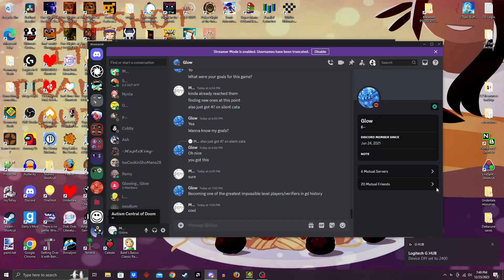[Reverifying?] Silent Cataclysm 72% {1.9GDPS} | Progress 2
So I got consistent at the second wave some. Now I have it in 2 runs. :)

Update: ended up doing another session after this, and I got 72xa bunch, 74, 76x3, 77, and 78. rip lol